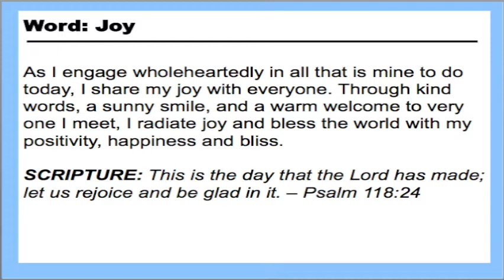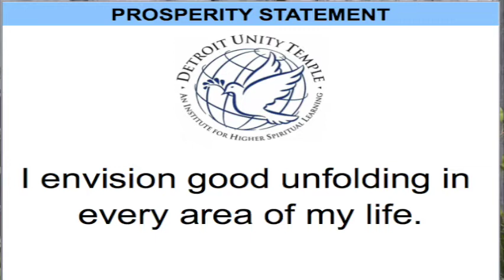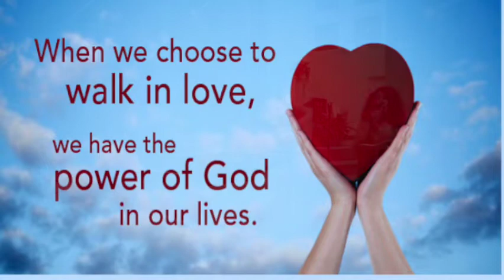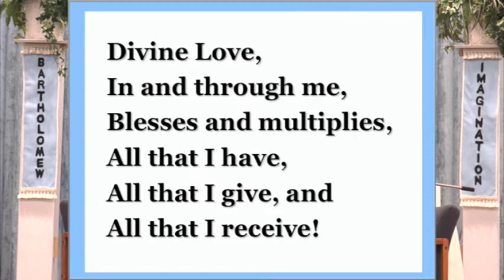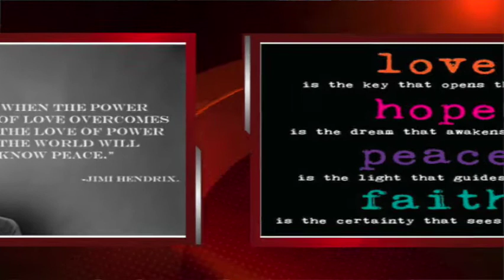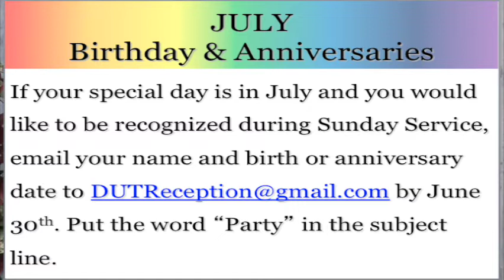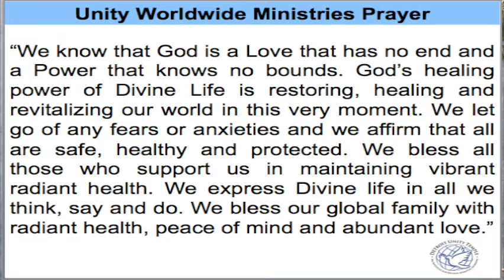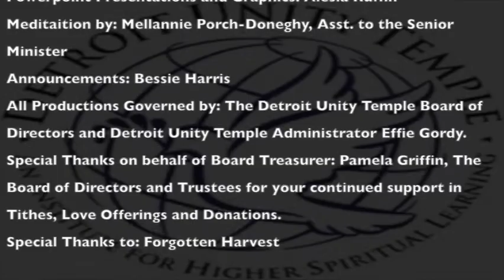June 7th Sunday Service - Detroit Unity Temple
) Next, Click the Donate button located on (SIDE BAR, TOP RIGHT OF OUR HOME PAGE).

Pastor Gregory Guice, Senior Minister.

Who We Are:
We are an inclusive spiritual community dedicated to teaching a powerful, positive message that supports each person's unique path to understanding the power and presence of God active in our lives and in the world. We invite you to join us at our Sunday services and to the many classes, workshops and special events we offer. Our activities are designed to promote a healthy environment for the entire family to learn and practice the love, prosperity and pe ace teachings of Jesus Christ and the great mystics who have come to teach humankind.